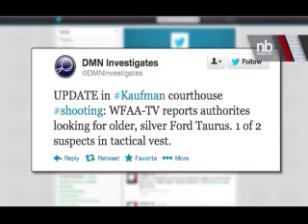asesinado de 5 tiros asistente de fiscal afuera de la corte en Kaufman texas.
Fallece hombre tiroteado a las afueras de la corte de Kaufman en Texas
Alrededor de las 9:00 hora local un fiscal recibió cinco tiros afuera del Palacio de Justicia del condado de Kaufman, Texas... y aun la policía se encuentra tras la captura de dos hombres sospechosos de perpetrar este crimen.